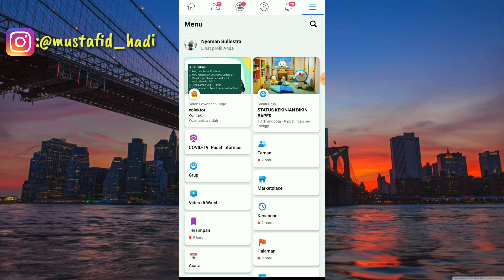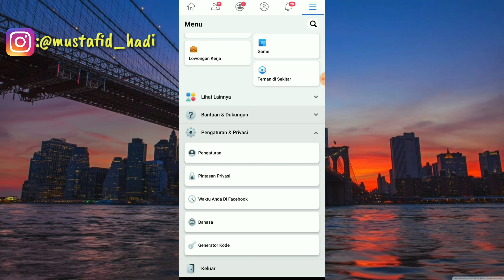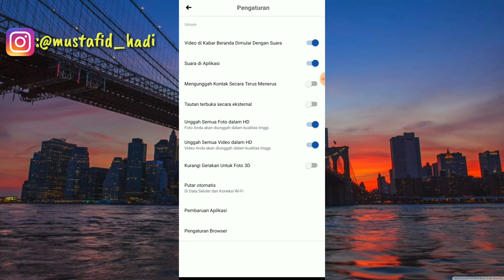Cara Upload Foto Dan Video Kualitas HD Di Facebook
Assalamualaikum warahmatullahi wabarakatu ini saya akan membagikan tutorial yaitu bagaimana Cara Upload Foto Dan Video Kualitas HD Di Facebook.